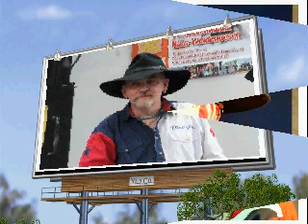Ive Forgotten You ( live ) Mike Shannon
Hi friends-I'm back again after a long break..Here is my live cover of a song from Rhonda Vincent and the Rage.